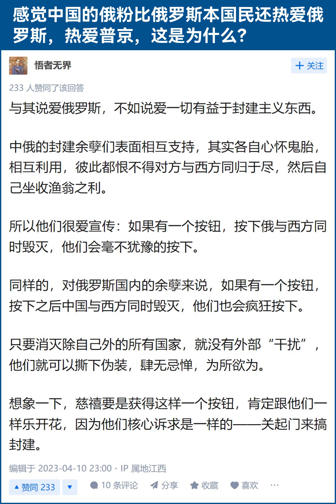支持俄罗斯侵略乌克兰的人其实就是支持封建独裁制度